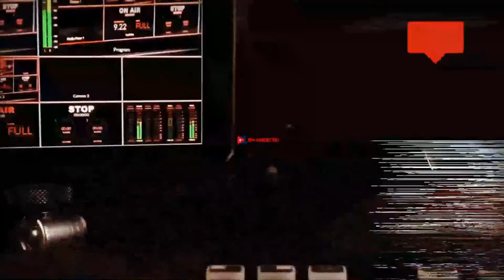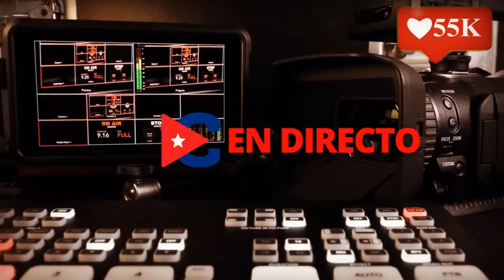¿Por qué las familias cubanas tienen que estar separadas?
Hoy 4:30 PM Representantes del proyecto Cuba en Familia, presentan sus iniciativas para rescatar la unidad de las familias cubanas. También entrevistaremos al eurodiputado Hermann Tertsch sobre su apadrinamiento a un preso político y desde Cuba denuncian familiares de presos en Placetas las injustas condenas dictadas por el régimen en los recientes juicios a los manifestantes del 11-J.